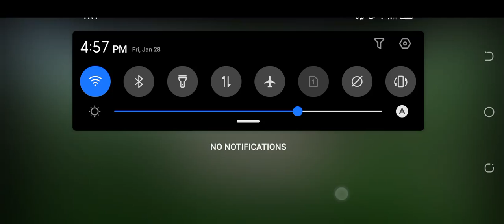Me;what why is this short i made this lone😦 . but... idk what happened 😦😔 .